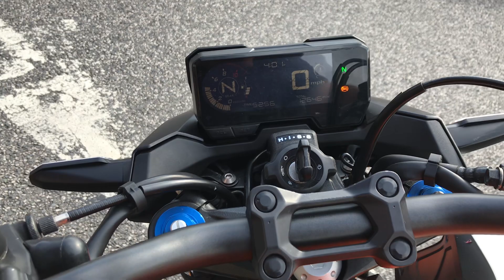Honda CB500 FA-K